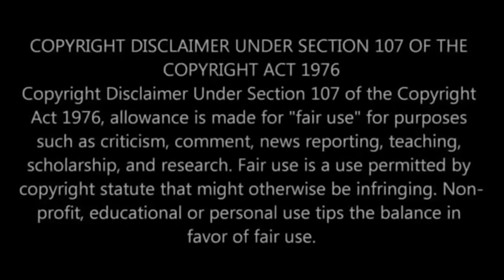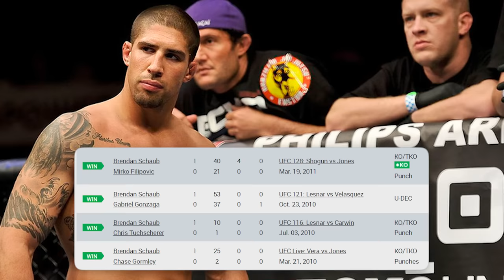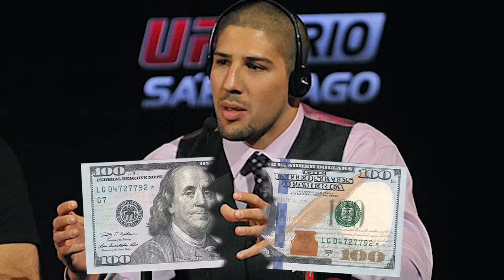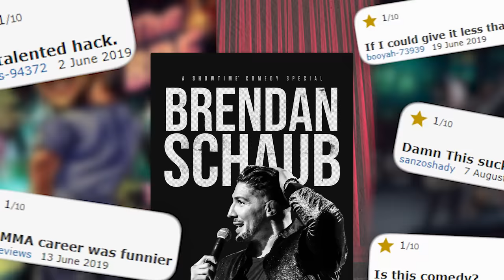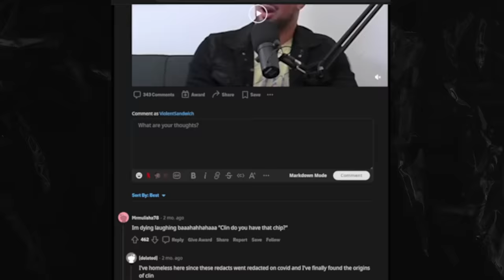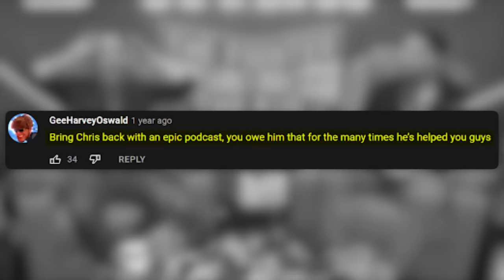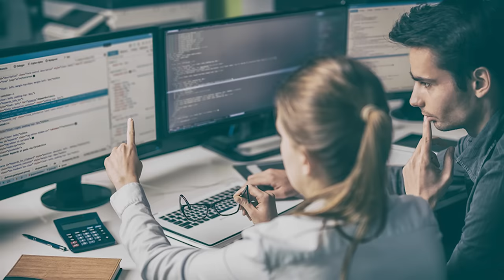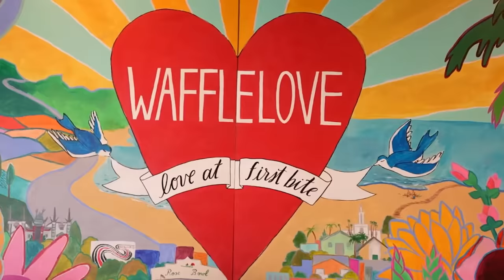The Most Hated Comedian in the Industry (Brendan Schaubs Controversial Rise)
Brendan Schaub is an ex UFC fighter, Ex Football Player turned Stand Up comedian and podcaster. He got almost all of his notoriety from his good friend Joe Rogan. However, over time people in the industry realized he bit off more than he could chew, now he is facing backlash.